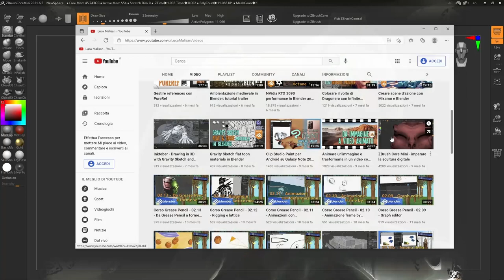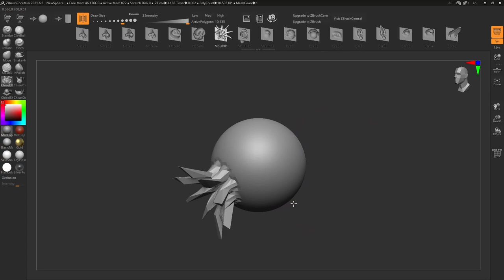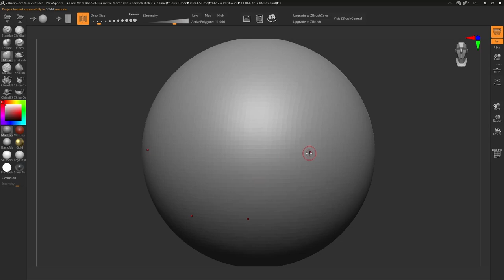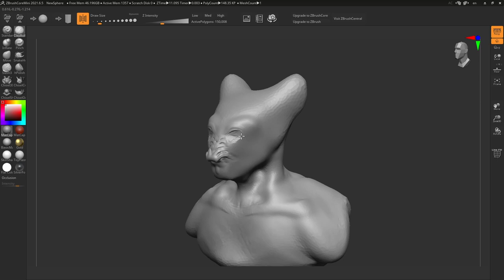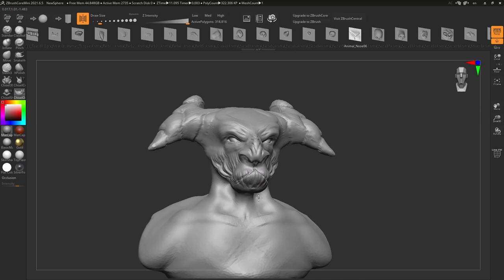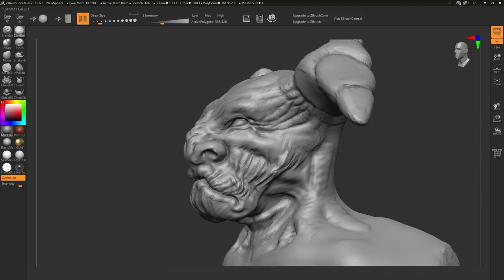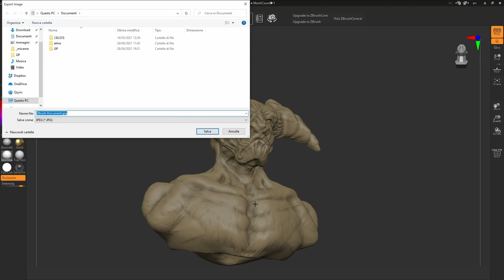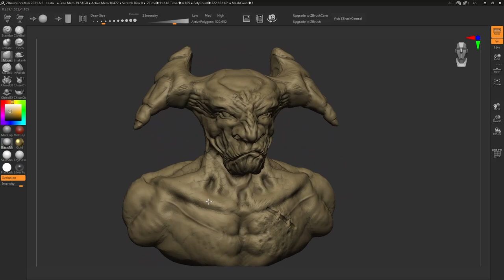Sculpting rapido: ZBrush Core Mini nuova versione 2021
E' uscito un aggiornamento per la versione mini e gratuita di ZBrush, la più nota applicazione di scultura digitale (digital sculpting).
Vediamo qui le funzioni nuove disponibili, tra cui i nuovi brush (pennelli) Chisel, che permettono di inserire rapidamente delle forme già scolpite. Mostro anche l'uso di Ambient Occlusion e la creazione di video turntable, e anche la loro conversione in formato MP4 tramite VLC (player di video free).
Un terzo tutorial è invece dedicato alla creazione di una scena 3D a partire da semplici fotografie o illustrazioni